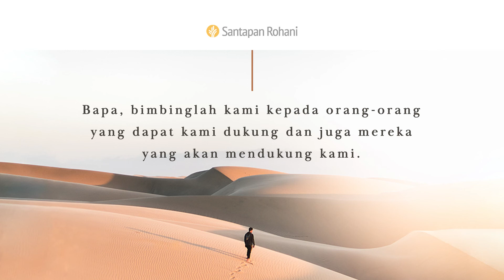Terlihat | Kisah Para Rasul 9:26-30 | Video Renungan Santapan Rohani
Pernahkah Anda didukung seseorang yang mempercayai Anda? Bagaimana Anda dapat menolong orang lain yang membutuhkan dukungan?